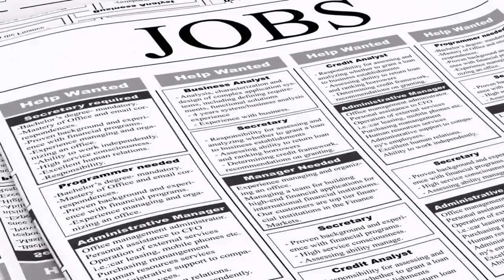Job Alert: NC 4-H camps